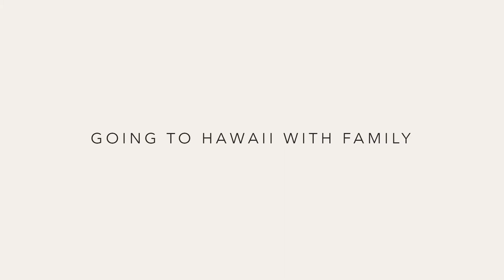MY FAVORITE PLACE | MAUI | VLOG 55